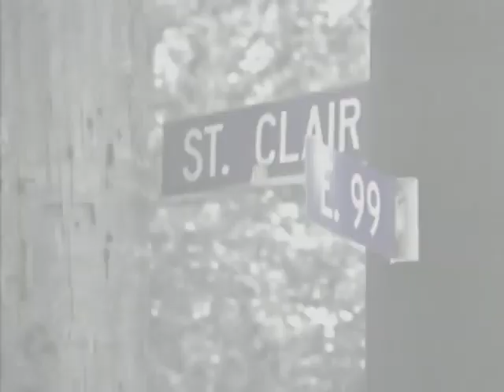Bone Thugs-N-Harmony feat: 2 Pac Thug Luv *Fan Video*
Nigga, we doing this shit from Cleveland to LA
Nigga whatever you niggas want, we bringin' it!
Thug Luv, nigga. What time is it?
Yo, I don't give a fuck where you lay at
Nigga, it's time to slay these bitch-made niggas!
They ain't even knowing what type of niggas we is
Where my thugs at? Bone thugs-n-harmony
I know you niggas been waiting for this for a long time
Well, here it is, nigga. Here it is. What you gonna do with it?
Well, it must be close to the Armageddon, Lord
Know that I won't fly by that lesson
You taught me to pull out my Wesson you brought me
And I'm not stressing it softly
Get 'em up off me, cause all we
Wanted was harmony, been bombing em
Yell up out of my ghetto, I won't settle, get on my level
They can't stop me and pop me
Nigga, they got me? Fuck no
Little Pac gets schizophrenic, and manage to damage all y'all
I'll talk about 'em, and you don't really want it
'Cause they're cornered, and I'm want 'em to not jump
I'd rather say that we came to shut 'em all down
So quick to test, bullet, yes, declare war
Roll, I'll flow when I get the gun for the murder
Mo' horror! Why? They did it all, pause for the cause
And I finna to pull a 9 or pistol, and lit a nigga with mine
Fuck them niggas, it's on
All y'all fall! Bizzy getting bitches to test me
Bless the floor, and any attempt to arrest me, stress me
Lord, looking at death with the last of my breath
Follow, follow, my kids!
No, don't sin in my steps!
Yet the weapon is kept with the best of my secrets
Deep in the reach, I'm alone. Nigga believe
That I can see it, if needed, and if you really with me
And well then let it be, get the greens and we running up over Cleveland
Ha, ha! What's poppin', nigga?
Put your muthafucking hands on your strap, nigga
Thug Luv, nigga. Yeah, we can do this like gangstas and slug it out
Or do this like punks and punk it out
Pull your strap on me, nigga, you better kill me!
Thug life, baby. Thug Luv
I'll probably be punished for hard living, blind to the facts:
Thugs is convicts in God's prison, hands on the strap
Praying so Father please forgive me! Police be rushing when they see me
I flaunt it: America's Most Wanted, live on T.V
Life: pleasure and pain, stuck in this game, holler my name!
We all gon' die, we bleed through similar veins
Please explain to me, now. Don't panic when my guns burst
Heard the last jam, nigga? This one's worse!
My nigga Bone held the chrome 'til I came home
Thug Luv players tell these bitch niggas "bring it on"
I caught a plane out to Cleveland late last evening
To help my niggas clean up some niggas no longer breathin'
Now, who do you believe in? Hit the weed and breathe
It's a cold-ass world; niggas kill you in your sleep
Watch me until they stop me, bury, murder me or drop me
I got Thug Luv for my nationwide posse. Feel me!
Little thug from the Land, nigga, never ran
Muthafuckas out to get me. They don't understand
It's the #1 nigga out with a nation of niggas
Down to put it some work and do some dirt
Fuckin' around with the band Bone Thugs-n-Harmony
Follow down the road, we stroll to meet karma
Everything I do, it seem to cause drama
Ready for the war like a knight in my armor, bomb ya!
So quick to test us, nigga wanna crash me, eat dust
For the love of the lust, niggas busting on us
Hit 'em up with the buck, 12-gauge eruptions!
It's the Art of War, putting niggas on the floor
When I'm coming through the door, bringing nothing but terror
Causing much pain to the nigga that dared us
Tried to put a twist in this thugsta era. Paired up
With a nigga like Pac, and a nigga like me: gotta stay high
Thug luv 'til I die, keep my prayer to the sky
But I'm still in the hood, smoke and fry
So I beg the Lord save us all: escapers of misery
Bless my niggas in penitentiaries, soldiers of the century, yeah
Here to get it, told my niggas they need get the hell
Down with the dirt, and we don't fuck around
Buck a couple a rounds, and if your passing through
Then hit the ground and don't get caught up in the crossfire, nigga
Artillery thick, and you don't wanna get to fucking with this
I'm straight devil, not a punk and pretend
I reload, buck a little mo'
Flee the scene 'fore the po-po even know
"So, who ya looking for?" They don't know!
A mothafucka with a leatherface
Hey, man, she said I ran this way, said I ran that a way
Ya hoes'll never know because I got away
A criminal mind to keep a nigga on the level
Sometimes I get high and analyze your crime
Correctly organized and with results, you'll be surprised
Oh, nigga, can you feel the vibe? We can ride
Playa hating niggas, you got to die, it's only right
It's over with Bone, better leave it alone
Mo Thugs come crack their fuckin' domes
Still in the hood, where the thugs play
Fuckin' with nothing but thugs, mane
Ain't taking no shorts or no losses
We cracking them domes around my way
Give it to 'em on another level, nigga, get a shovel
You can dig a hole; bitches is dead!
Infrared to your head. You can beg, you go fled
But still gonna bleed bloody red